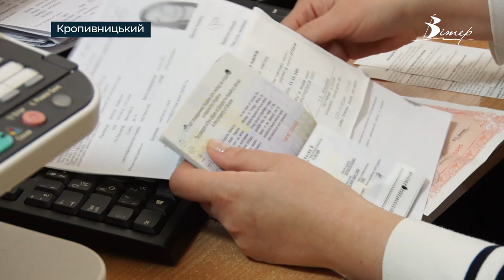ID-карту та закордонний паспорт можна оформити одночасно | телеканал Вітер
Оформити айді-картку та закордонний паспорт тепер можна одночасно. Експериментальна послуга запрацювала цього тижня. Детальніше - у сюжеті.